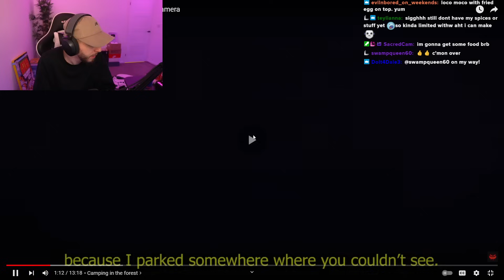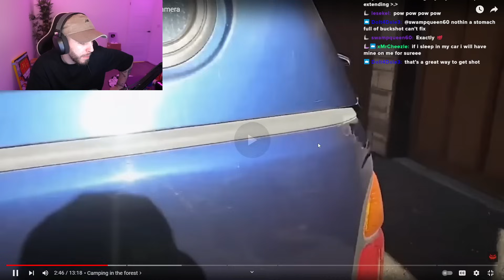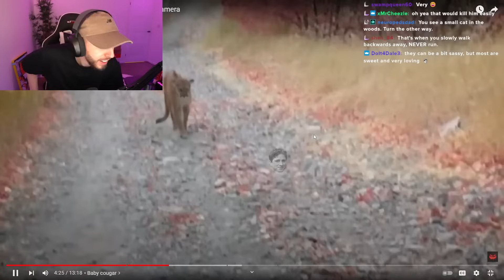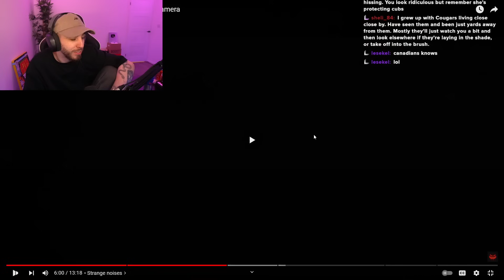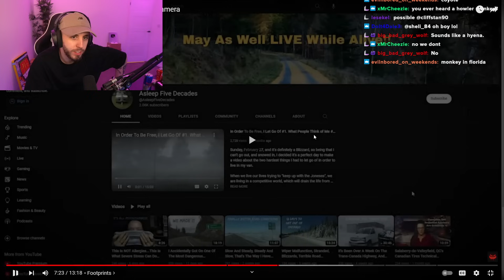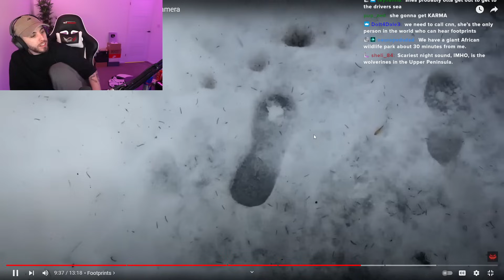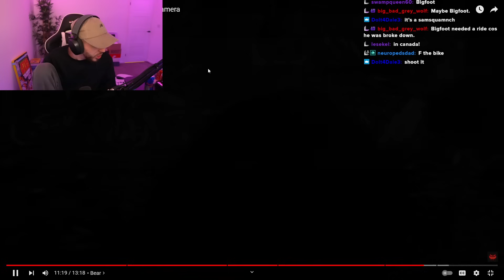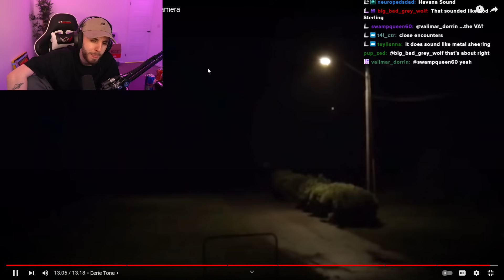The Most Disturbing Forest Encounters Ever Seen